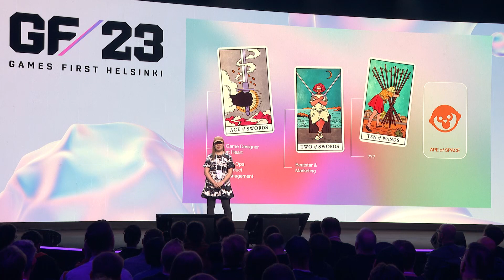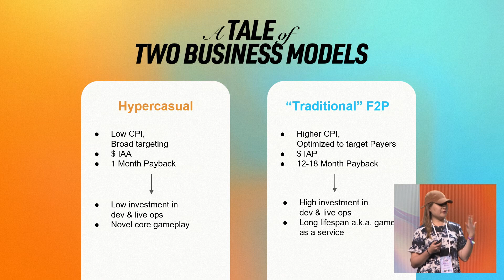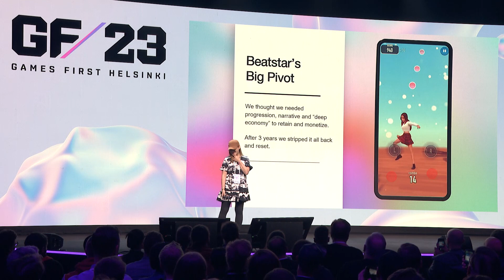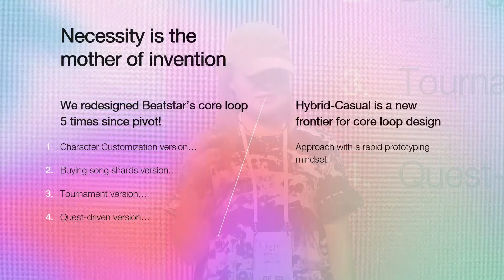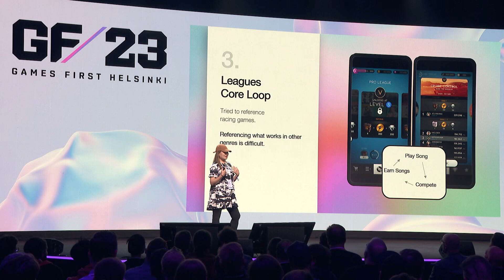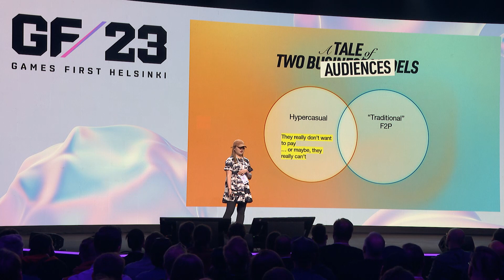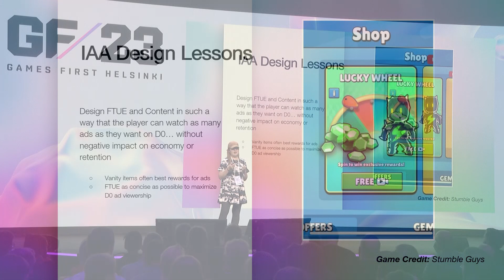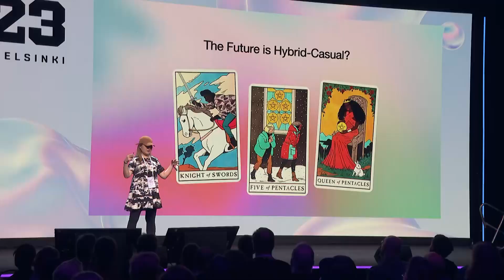Beatstar's Lessons in Hybrid-Casual – Charmie Kim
Charmie Kim's (Space Ape Games) presentation during our event for game developers, Games First Helsinki 2023!

Making games is a form of art that calls us to walk a murky path with courage as our guide. This creative journey begins with us individuals but is traversed together with our peers.

We created Games First in 2013 to celebrate this shared endeavour and the built-in collaborative nature of the Finnish games industry.

Games First is about sharing and learning – meeting familiar and new faces in a safe environment free of the dreadful corporate networking atmosphere and sales pitches.

- your friends from Supercell

SUPERCELL
Supercell is a mobile game developer based in Helsinki, Finland, with offices in San Francisco, Tokyo, Seoul and Shanghai. Since our launch in 2010, we've brought five games to the global market – Hay Day, Clash of Clans, Boom Beach, Clash Royale and Brawl Stars. Our goal is to make the best games – games that are played by as many people as possible, enjoyed for years and remembered forever.

Follow Supercell on Socials!